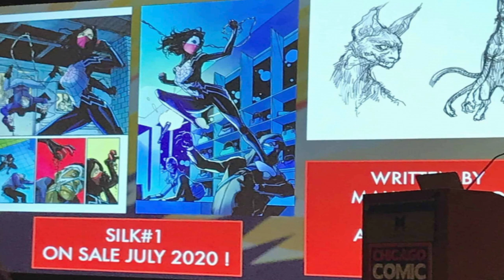History and Origin of Marvel's Cindy Moon SILK!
This is the origin and the history of Cindy Moon from Amazing Spider-Man, the lady who would come to be known as SILK! Member of Agents of Atlas and a KEY part of Spider-Verse!